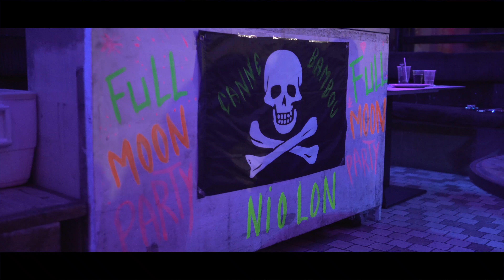La Canne Bambou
Soirée Full Moon
Tous les Vendredis
de 19h à 2h
10 Chemin de la batterie
13740 Niolon
Reservation :